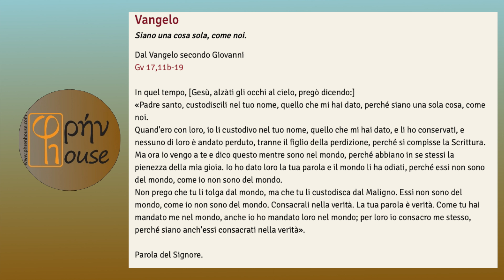Liturgia del giorno (15 Maggio 2024)